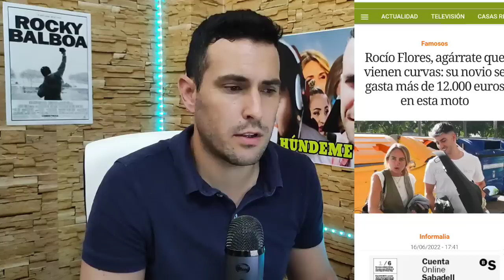BRUTALES CRÍTICAS a Manuel Bedmar, novio de Rocío Flores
Cosméticos, hogar...